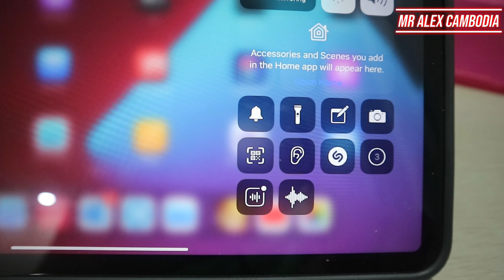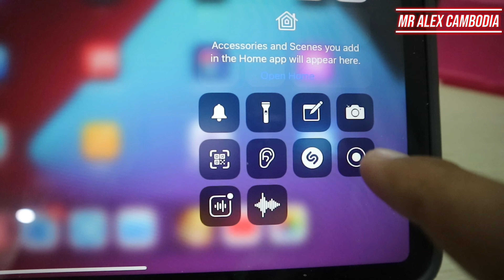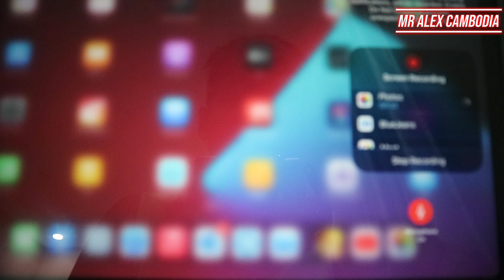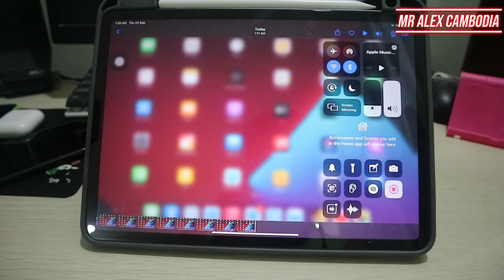How To Record Screen with Sound in iPhone iPad | របៀប Record Screen អាចថតសម្លេងបានក្នុង iPhone iPad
How To Record Screen with Sound in iPhone iPad | របៀប Record Screen អាចថតសម្លេងបានក្នុង iPhone iPad, MrAlexCambodia.

Here's some of my travel videos, you guy can visit the link below to view my other trips as following:

I also have videos for teaching you on how to fix and how to do, please check this playlist below: